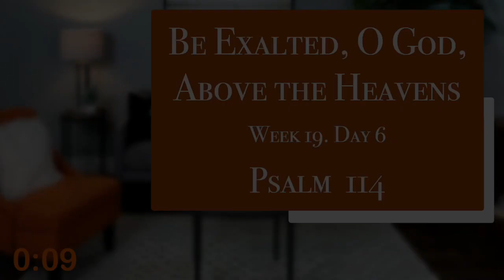Praising God Through Prayer and Worship 141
The Scripture reference for today:
Psalm 114

These videos are recordings of our study sessions where we use inductive study methods to discover truths in the Psalms about God, others, and ourselves. They are published here for the benefit and building up of the viewer in holy faith and right conduct. May Christ's name be exalted over all! May you come to know His saving power thereby.
If you want more info, may I encourage you to use the forms here

Praising God Through Prayer and Worship - Psalms - NISS

Discover the psalmists' heartfelt expressions - in prayer, in confession, in grief, and in praise - of their love for and devotion to God. As you learn to apply the text, your personal prayer times will grow more profound and worship experiences more fulfilling.

24-week Study. Six days of guided lessons, 20 to 30 minutes long, help and teach you how to discover God's precepts, purposes and promises on your own. Questions for group discussion or individual study are provided on Day Seven along with closing commentary.